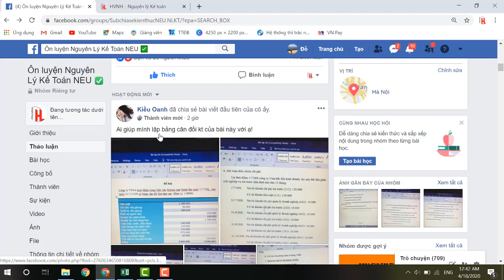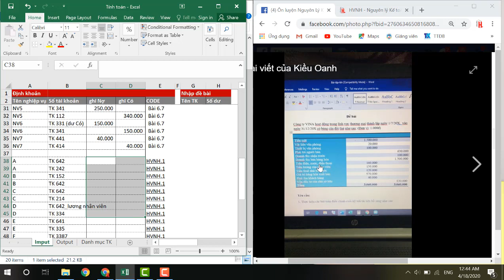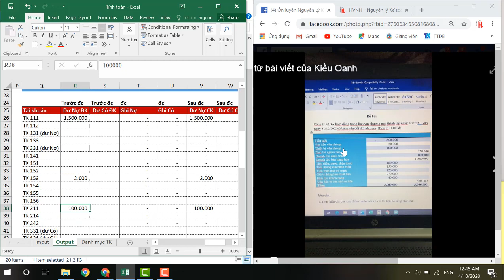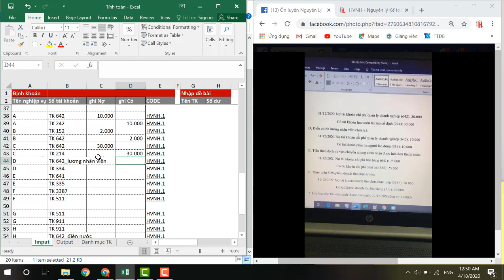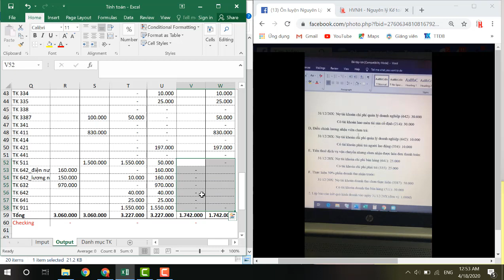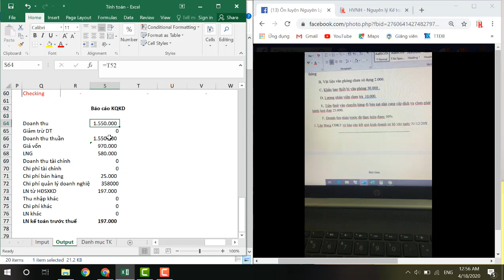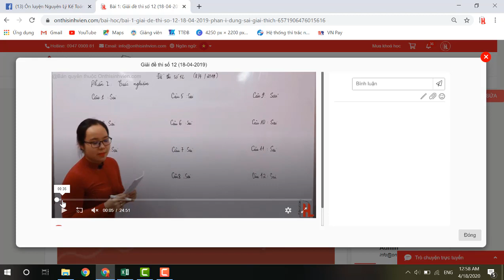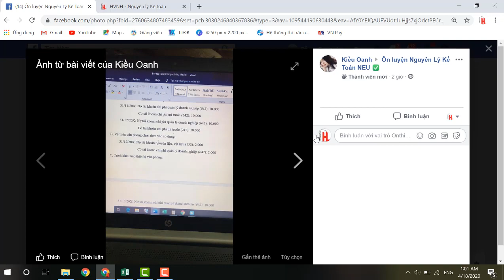Nguyên lý kế toán Học viện ngân hàng chữa Bài Tập Lớn - (bài kiểm tra 2) - số 1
💥Giải đáp FREE các câu hỏi về NGUYÊN LÝ KẾ TOÁN
💥Nhận gia sư 1-1 cấp tốc cho người mất gốc (online/offline)
💥Nhận booking giải bài tập về nhà, đề cương ôn tập , làm mẫu các đề thi (có đáp án và giải thích chi tiết)
📍 KHÔNG NHẬN THI HỘ - HỌC LÀ HIỂU BẢN CHẤT

Hướng dẫn định khoản trong kế toán
Phản ánh vào tài khoản kế toán
Lập bảng cân đối kế toán

Tổng hợp các link video và bài giảng Nguyên lý kế toán HVNH

Nguyên lý kế toán Học viện ngân hàng chữa Bài Tập Lớn - (bài kiểm tra 2) - số 2